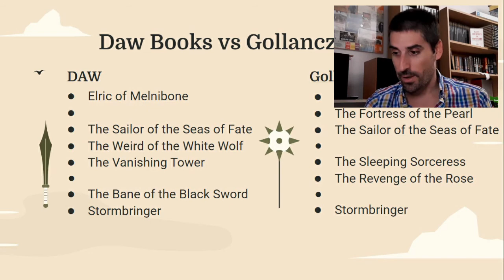Elric Reading Guide - DAW vs Gollancz Editions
My reading guide to the Elric saga by British author Michael Moorcock. In this video I juxtapose the DAW editions vs the more recent Gollancz editions.